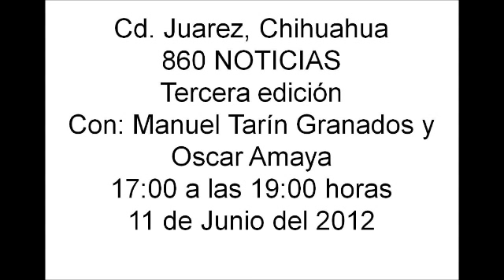Tercera edicion 7